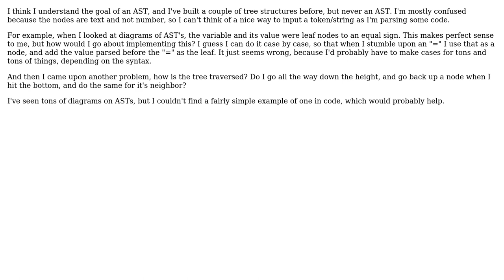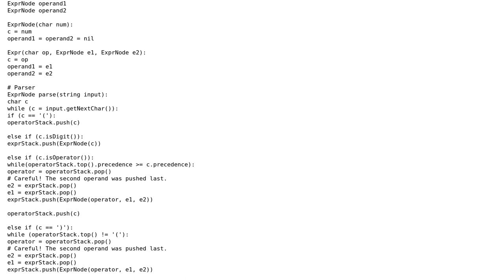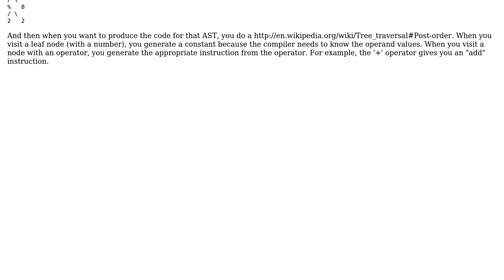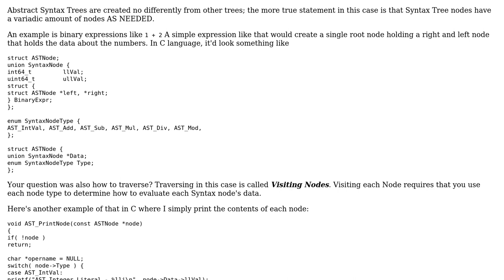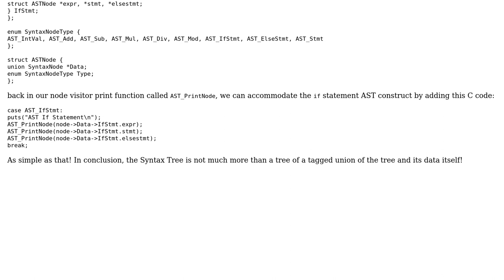Software Engineering: How exactly is an Abstract Syntax Tree created? (4 Solutions!!)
Software Engineering: How exactly is an Abstract Syntax Tree created?

With thanks & praise to God, and with thanks to the many people who have made this project possible! | Content (except music & images) licensed under CC BY-SA | Music | Images & others | With thanks to user Nergal user Howcan user Gavin D. Howard user Basile Starynkevitch user Bart van Ingen Schenau and the Stack Exchange Network Trademarks are property of their respective owners. You are responsible for your own actions.